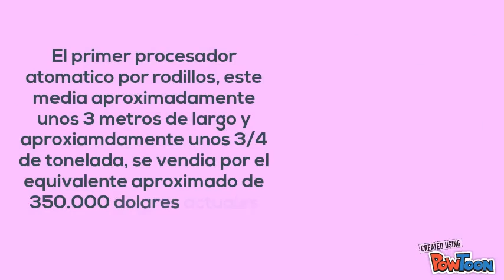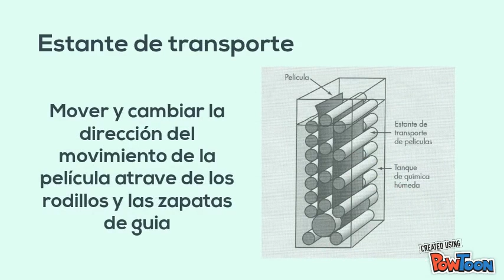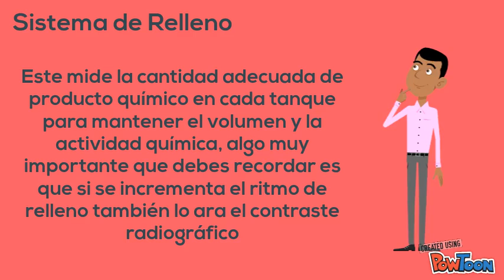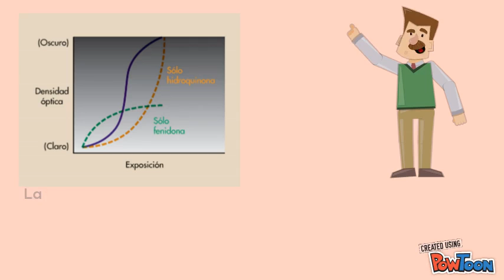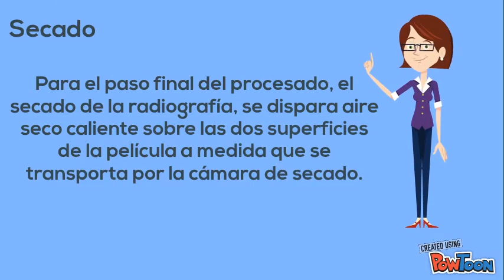Procesado de la imagen latente